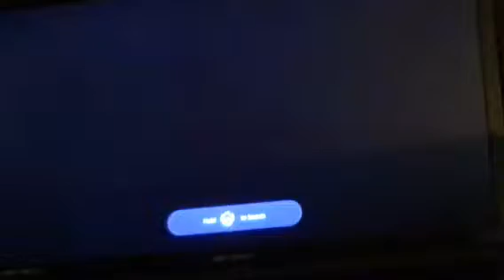Minecraft story mode season 2 episode 1 hero in residence admin part 8